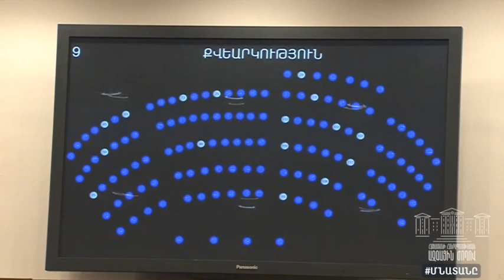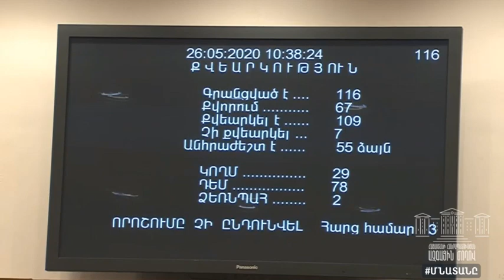Իշխանությունը դեմ քվեարկեց քաղաքացիներին վարկային արձակուրդ տրամադրելու Տիգրան Ուրիխանյանի նախագծին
Իշխանությունը դեմ քվեարկեց քաղաքացիներին վարկային արձակուրդ տրամադրելու  անկախ պատգամավոր Տիգրան Ուրիխանյանի նախագծին